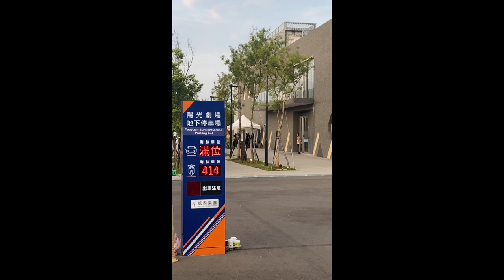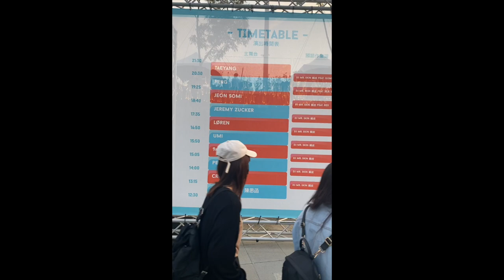青埔音樂節正式解鎖 So Wonderful Festival 音樂節 Lineup正式解鎖 這次國內外各領域超強演出陣容，為大家在「桃園陽光劇場」舉辦一場濃厚夏日氛圍的音樂饗宴 青埔 桃園高鐵站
（2）Hiio

分享青埔活動介紹 So Wonderful Festival 音樂節 Lineup正式解鎖！這次我們即將藉由結合國內外各領域超強演出陣容，包含 K-Pop、Hip-Hop、Indie 以及 R&B 等眾多音樂類型的知名音樂人，為大家在「桃園陽光劇場」舉辦一場濃厚夏日氛圍的音樂饗宴。加上來自吃貨指南首選 4foodie的美食市集 ，將全台的排隊名店、火紅小吃全部帶到 So Wonderful Festival，讓你和好友一起躺在草地上享受音樂放鬆身心，開啟2023年的完美的夏天！
 Max通通分享給您知道

讓在青埔居住5年的Max」2023.6.3➡️ 拍攝

Max不是房仲，不是投資客，只單純分享給想了解大桃園的人
想了解桃園各重劃區現行環境的，請回看Max拍重劃區的街景連結如下